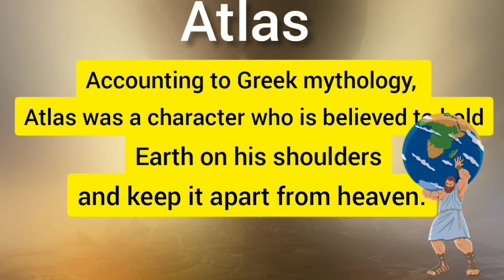Reel- 35 | What is Atlas ? | Blade Learner's Encyclopedia | Geography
In this video, Ms. Shreya Shrivastava will be talking about the "Atlas' and will be explaining that how does it help while doing cartography and all. Thanks.